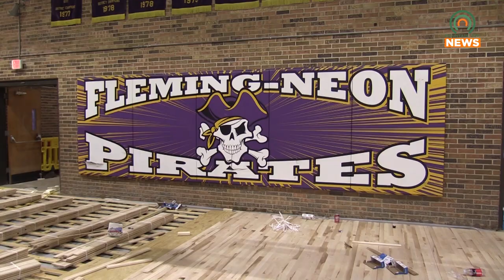Fleming-Neon Middle School Gets Some Much-Needed Renovations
After sustaining damages in the 2022 flood, Fleming-Neon Middle School is getting a much-needed renovations to their gymnasium.